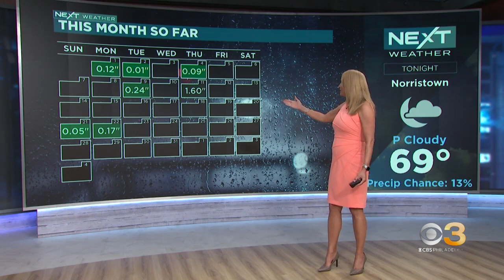NEXT Weather: More 90s